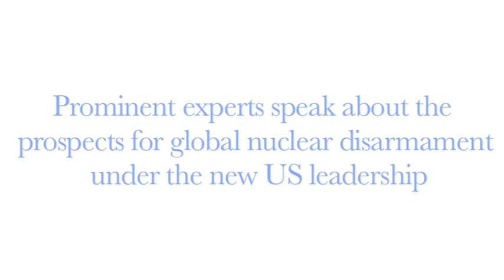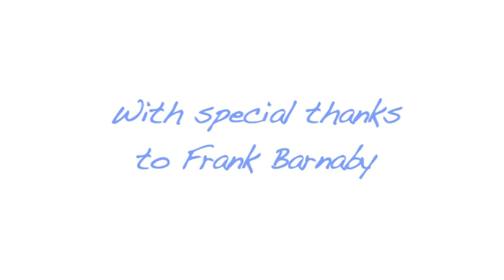TALKWORKS FILMS 2009—NUCLEAR SCIENTIST DR FRANK BARNABY ON THE REALITIES OF CIVIL NUCLEAR POWER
TALKWORKS FILMS 2009 (First Series) 'Talking About Nuclear Disarmament'
Prominent military, political and scientific nuclear non-proliferation experts and peacebuilders talk about the prospects for nuclear disarmament and sustainable global security in the 21st century under the leadership of a new American president who has placed these two goals and the top of his foreign policy agenda.

President Obama committed his administration in April 2009 to work with other governments to rid the world of the threat of nuclear threats in a staged programme of concrete multilateral global nuclear disarmament measures. TalkWorks Films was set up to chronicle the progress of this agenda through the voices of some of the people most closely engaged in pressing this agenda forward.